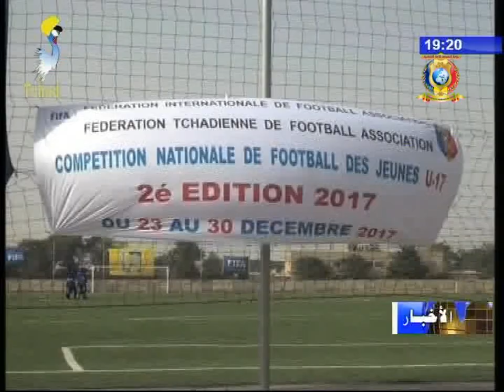أخبار متنوعة ليوم 24 ديسمبر 2017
العناوين
1) ثروة حيوانية - كنفدرالية مهنيي الرعاة في تشاد تشارك في المعرض الدولي للثروة الحيوانية بالكاميرون.
2) إقليم البطحاء - حملة توعوية حول الوقاية ضد أوبئة المواشي.
3) أقليم البطحاء - إفتتاح سوق أسبوعي.
4) سياسة - حملة نظافة من قبل الأمانة الإقليمية لحزب التجمع الديمقراطي التشادي بسيلا.
5) كرة قدم - إنطلاقة الدورة الثانية تحت السن السابع عشر.